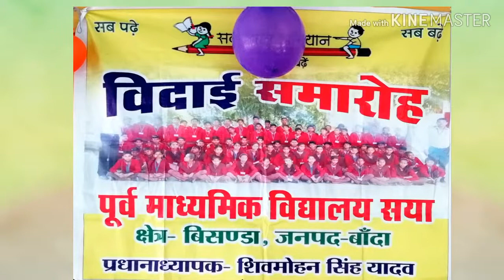विदाई समारोह | ups saya | Bisanda,Banda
ups saya